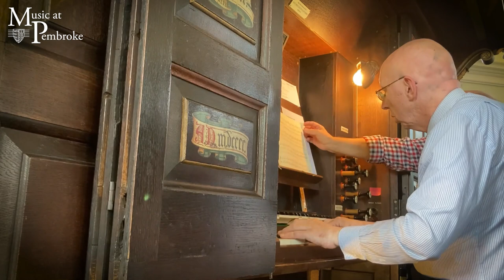BachForUkraine - Recital 1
Welcome to the 2022 Pembroke College Bach-a-thon, BachForUkraine! We are hoping to raise £10,000 for the Disasters Emergency Committee (DEC) Ukraine Humanitarian Appeal - you can donate to our fundraiser

This event brings together 70 organists from all over the world to perform the complete organ works of Bach in 24 hours. The event is now in its 6th year, and we hope you enjoy it as much as we do!